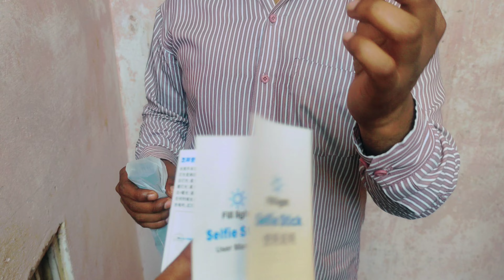Selfie Stick With tripod & wireless bluetooth remote